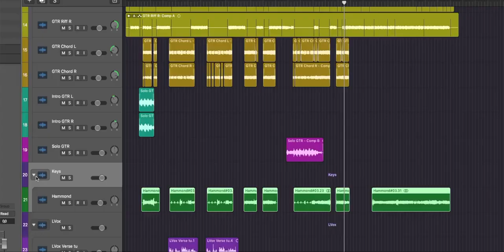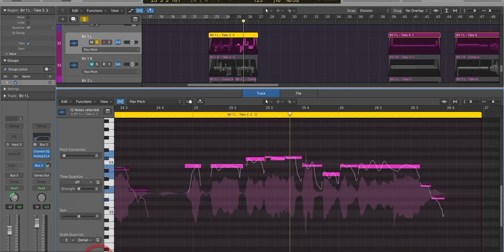Живая запись от А до Я. Серия 4. Подготовка к сведению [Logic Pro Help]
Живая запись от А до Я. Серия 4: Подготовка к сведению.